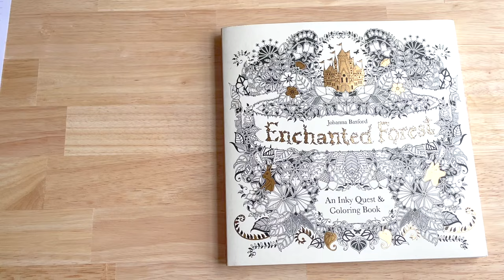Calming Stress Relief Color Along Johanna Basford's "Enchanted Forest" Coloring Book ASMR no talking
- Prismacolor Premier Colored 72 Pencils
- To sharpen extra long Pencil Use AFMAT Long Point Pencil Sharpener

Let go of your need to hurry. Gentle Pace will help you to relax and de-stress with calming, soothing coloring sounds, coloring inspirations and coloring products review without talking.
Color Along dragonfly Johanna Basford's "Enchanted Forest" Coloring Book

Coloring as an Adult can relieve feelings of anxiety and depression, especially of used in conjunction with a consistent self-care routine.